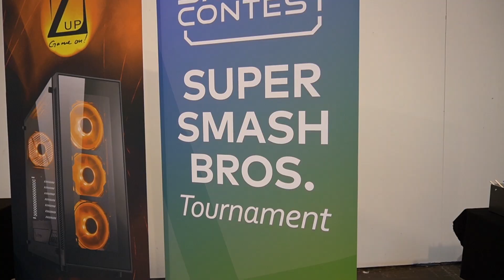Dokomi 2020 - (Melbourne Shuffle)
New Cosplay Shuffle Video! Dokomi Düsseldorf Germany 2020. Thank you very much to all cosplayers for this awesome clips! You all are awesome :)